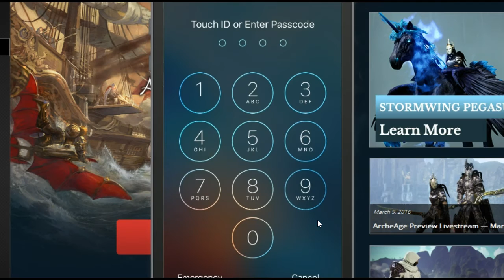War hero Felix1993 better quality video Royal revolt 2 raids